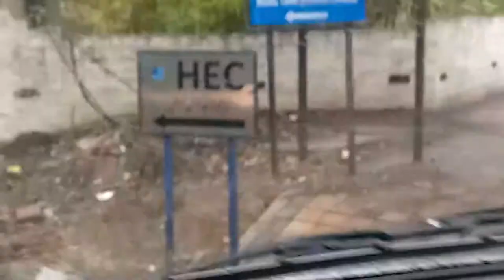January 2021 Ki Pheli Barish or Lahore ki Sair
Enjoy info
muhammad shahid vlog
Latest ringtone 2020
Windows Software's Installation
windows related
computerhardware related
computer hardware
# Enjoyinfo
Video player
How To Fix White Screen and Flickering in HP Laptop | Laptop LED Blinking Issue | in Urdu or Hindi
HP Probook 450 G0 Laptop Disassembly and cleaning I Cashing Change and Service
Prime Minister Haier Y11B Battery Replacement & Service
Bios Reset PC System Stuck Problem 3 Hard Disk Attachment PC
hp pavilion 15 ba016au laptop hard drive change
0x800703ee error for window installation I error code 0x800703ee windows 7,8,8.1,10
Computer extension Lead installation
delete any type of virus in few minutes from computer & laptop
used laptop lene ka tarika used laptop buying guide
realworld cursor editor
system information windows 7,8,8.1,10
Protect your computer from all kinds of video and software file from every virus
youtube video download karne ka tarika
folder ko lock lagane ka tarika
laptop battery purchase in hall road lahore
window 10 par password kaise lagaye
HOW TO Install a USB 3.0 PCI Express Card in CPU I by Muhammad Shahid
Window 10 ke Sath Complete System Ready karna Sikhaye by Muhammad Shahid
Water Damage Laptop Repair by Muhammad Shahid
how to check system specifications or system generation in all windows
Window installation 7,8,8.1,10//troubleshooting //network issue# windows related windows related free, video new software//viral computer hardware related//💝muhammad shahid vlog video //ncs free,
microsoft office 2016 ms word 2016 lecture in urdu,
ms word in urdu ringtone,
free course in urdu ms word 2016
easy learning ,MS office 2016 Excel Excel 2016 lecture in urdu,
MS Excel 2016 Lecture in urdu share or learn,
enjoy info
Technology Dry iron repair, Dry iron cleaning, burn clothes cleaning
Ms office 2016 complete course in urdu
Ms word 2016 Lecture in urdu
MS Excel 2016 Lecture in urdu
Mobile application installation
All System Computer or laptop windows or software, Drivers installation tips
Dry iron repairing
Laptop LED Issue
Laptop LED Change
Laptop Bios Update
Laptop Display Issue
Laptop Mic issue
Laptop Keyboard issue
Complete laptop body change
HP Laptop
Dell Laptop
Acer Laptop
Lenovo Laptop
Hp probook 450G0
Hp 3330MT Windows or drivers installation
muhammad shahid vlog
Windows Software's Installation
windows related
computerhardware related

Mobile App Related
Top New Settings and Tricks of Whatsapp 2020 I with Muhammad Shahid Sad ringtone 2020
easy urdu keyboard 2020 Muhammad ShahidSad ringtone 2020
How To 5Tips Use YouTube Android Application in 2020All types ringtone
Q Mobile Z14 Full Review Tips & Tricks
Play store important Settings 2020 I By Muhammad Shahid
Facebook ki setting kaise karte hain Secrets and Tricks of Facebook App by Muhammad Shahid

Wifi Router Connect To Mobile Without Any password I By Muhammad Shahid
7 Amazing Secret Settings of MX Player I by Muhammad Shahid
KGF ringtone
All type remix ringtone Hindi ringtones Hindi
KGF ringtone Hindi movie ringtones Hindi south movie ringtones
Love ringtones Hindi sad ringtones
hindi love 💝ringtones #2020.new ringtone ringtone 2020. ringtone new ringtone ringtone hindi ringtone mobile Android ringtone new ringtone hindi ringtone bangla ringtone mobile
new ringtone, ringtone song, new ringtonsᴏɴɢe 2020, ringtone,
ring tone 2020 music tone#tiktok famous ring tone
new Enjoy info
muhammad shahid vlog
Windows Software's Installation
windows related
computerhardware related
computer hardware